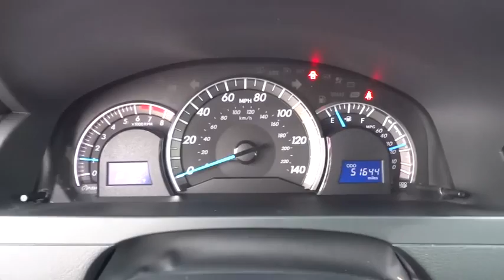2012 Toyota Camry Conroe, The Woodlands, Spring, Tomball, Houston, TX P36183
2012 Toyota Camry

2012 Toyota Camry SE, NAVIGATION PKG - Stock#: P36183 - VIN#: 4T1BF1FK9CU550604

Gullo Toyota
500 I-45 South

Clean Carfax, Navigation, Certified 7yr / 100k Powertrain Warranty, Alloy Wheels, Remote Keyless Entry, Local Trade, and One Owner. Red Hot! How would you like driving away in this good-looking 2012 Toyota Camry? Take this terrific Camry down the road and fall in love with driving all over again. Toyota Certified Pre-Owned means you not only get the reassurance of a 12mo/12,000 mile Comprehensive warranty, but also up to a 7yr/100,000-Mile Powertrain Limited Warranty, a 160-point inspection/reconditioning, 1yr Roadside Assistance, trip-interruption services, rental car benefits, and a complete CARFAX vehicle history report. Named a SmartChoice Ownership Costs winner by IntelliChoice. Contact our pre-owned specialists for your VIP appointment today!